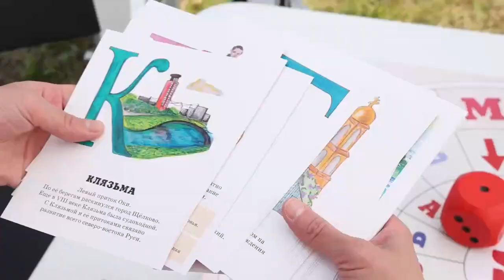Испечь пирог и сшить рубашку: в деревне Воря-Богородское состоялся фестиваль «Венок традиций»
Более 20 мастер-классов по ремеслам и декоративно-прикладному творчеству, обширная концертная площадка – гостям было не до скуки